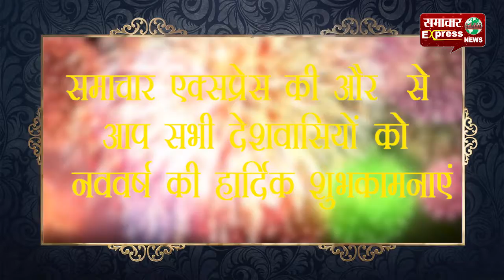समाचार एक्सप्रेस की और से आप सभी देशवासियों को नववर्ष की हार्दिक शुभकामनाएं